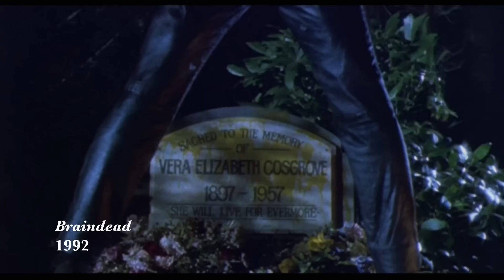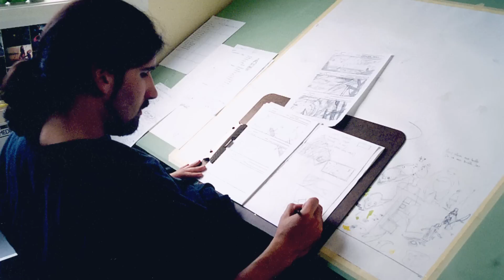The Hobbit Trilogy - Production Video #12 [HD]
In theaters December 13th.

The second in a trilogy of films adapting the enduringly popular masterpiece The Hobbit, by J.R.R. Tolkien, "The Hobbit: The Desolation of Smaug" continues the adventure of the title character Bilbo Baggins (Martin Freeman) as he journeys with the Wizard Gandalf (Ian McKellen) and thirteen Dwarves, led by Thorin Oakenshield (Richard Armitage) on an epic quest to reclaim the lost Dwarf Kingdom of Erebor.